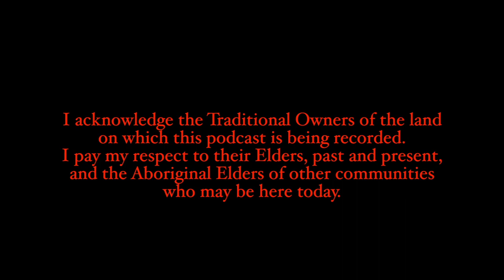Jazz Transcription Clinic - Ep. 18 - Timothy Gondola - Gondola Music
Hello everyone,

This is Mirko Guerrini, and I welcome you to the Jazz Transcription Clinic, a monthly interviews podcast where we talk with accomplished jazz doctors about their lives, careers and personal transcription secrets.

On this episode of the Jazz Transcription Clinic Podcast, Mirko Guerrini interviews the guest jazz doctor: Timothy Gondola, from Gondola Music.

Listen to Timothy's answers to the questions below:
00:00:00 Introduction
00:07:32 Why do you transcribe?
00:16:01 What do you expect to learn from a transcription?
00:19:14 How do you choose solos?
00:21:39 What is your transcribing methodology?
00:43:04 How do you practise the solos?
00:49:30 How do you incorporate transcriptions into your playing?
00:57:37 Who was the most difficult one to transcribe?
01:08:57 What is your favourite solo that you transcribed?

Timothy Gondola , founder and CEO of Gondola Music, is a dedicated contributor to the music community of Indianapolis.
Born in Ithaca, NY, Timothy grew up and now resides in Indiana. He majored in geography and minored in music at Macalester College (St. Paul, MN) and holds a Master's in GIS (Geographic Information Systems) from Indiana University.
At age four, Timothy started learning piano from his mother. He began private lessons at five, and started lessons in classical piano with Jackie Murphy at seven, which continued through high school.
At Macalester College he discovered jazz, delving into the jazz piano repertoire by learning Oscar Peterson and Art Tatum transcriptions, including ones he transcribed himself. Beginning in summer 2013, he began teaching himself the principles of jazz improvisation and joined the Macalester Jazz Band junior year. That year, Timothy also started taking lessons in jazz with Mike Vasich, and classical lessons with Lauri Saeger-Wright.

🎧 AKG K72 Closed-Back Professional Studio Reference Headphones

Mirko Guerrini is a D'Addario artist, playing D'Addario mouthpieces and reeds.

Amazon Music/Audible